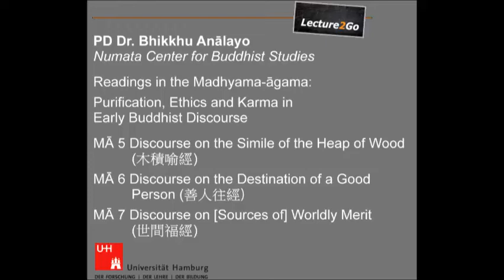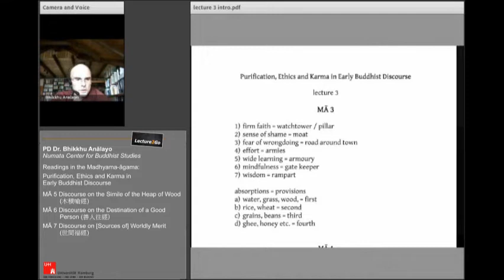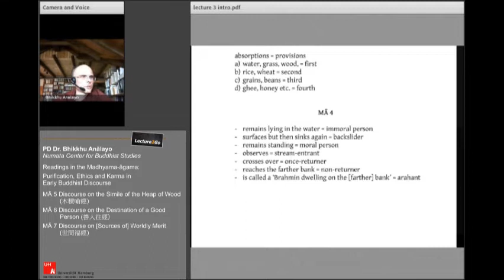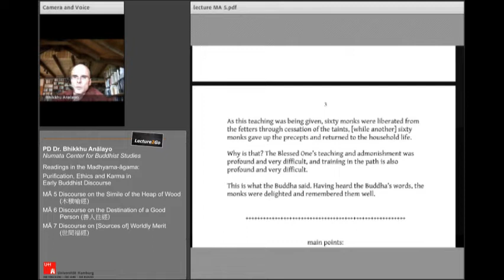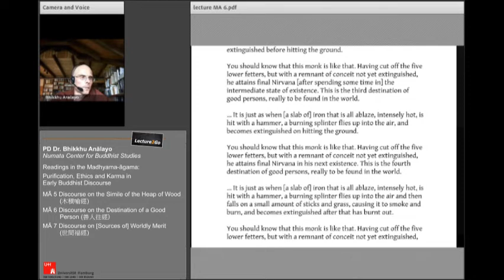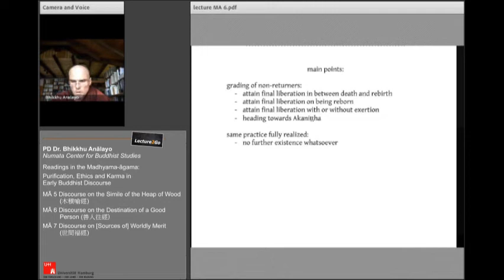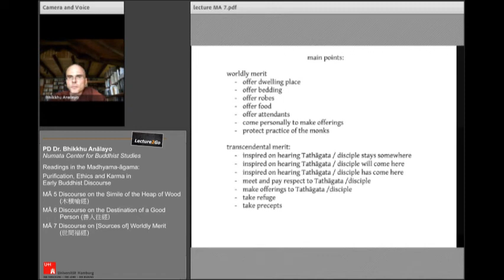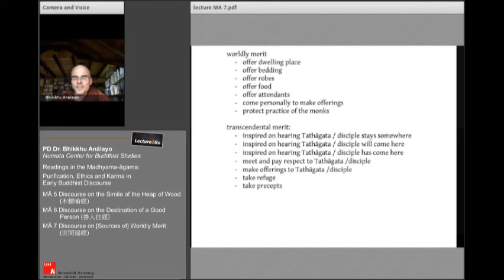Bhikkhu Anālayo | Readings in the Madhyama-āgama | MĀ 5 & MĀ 6 & MĀ 7 | 2011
Readings in the Madhyama-āgama | Purification, Ethics and Karma in Early Buddhist Discourse (2011)

MĀ 5: Discourse on the Simile of the Heap of Wood (木積喻經)
Pāli Parallel: Discourse on the Simile of the Heap of Fire (AN 7.68), Aggikkhandhopama-sutta, PTS ed. AN IV 128

MĀ 6: Discourse on the Destination of a Good Person (善人往經)
Pāli Parallel: Discourse on the Destination of a Person (AN 7.52), Purisagati-sutta, PTS ed. AN IV 70

MĀ 7: Discourse on [Sources of] Worldly Merit (世間福經)
no Pāli Parallel